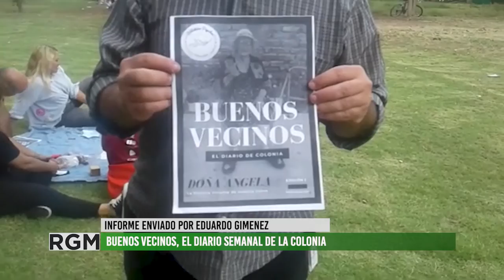LA MANSA FERIA en Colonia Segovia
El sábado 19 de marzo de 2022 se llevó adelante la segunda edición de La Mansa Feria, organizada por la Biblioteca Popular Juana Manso con el objetivo de fortalecer la economía popular de las y los vecinos de Colonia Segovia, Guaymallén, Mza.
Este informe nos llega gracias al gran compromiso de Eduardo Giménez.